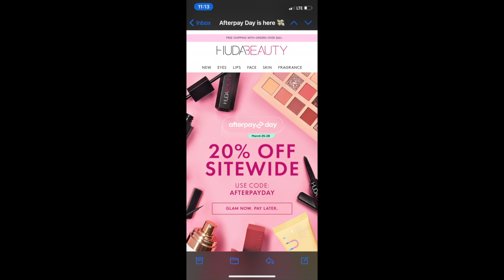Hawt Beauty News | Huda Beauty | 20% Off Site Wide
Hello Beauties & Beau’s

Welcome to 5NinePlusSizeBeauty
Huda Beauty Affiliate Link for 5NinePlusSizeBeauty

Use Code: AFTERPAYDAY for 20% Off

FauxFilter Skin Finish Buildable Coverage Foundation Stick - Mocha 500G

Tantour Contour & Bronzer Cream in Tan

Easy Bake Loose Baking & Setting Powder in Banana Bread

The Overachiever High Coverage Concealer in Caramel Corn

Cash App: $beautifulwoctv

ACAF= African Cultural Art Forum
My Personal Link for your Shopping Needs to ACAF.

Products that I’m In-Love with from ACAF.

African Black Soap

For purchases through the links above at check a $5 off should be taken off.

I AM an Affiliate of ACAF.

Angel’s Treasures @ Bigcartel

Below will be links to my Amazon List, if you want to donate or purchase items to help with the growth of 5NinePlusSizeBeauty.